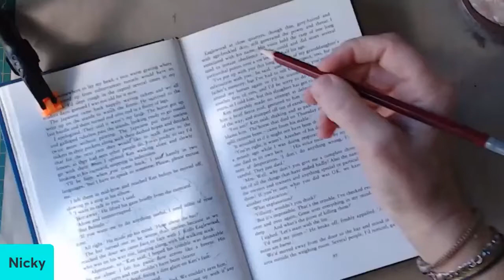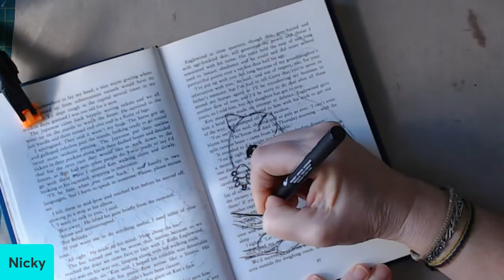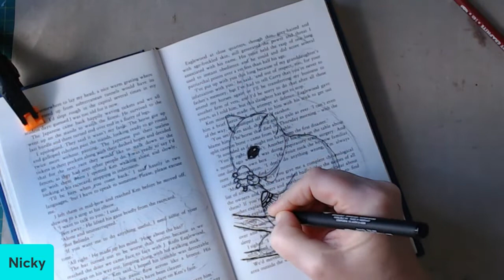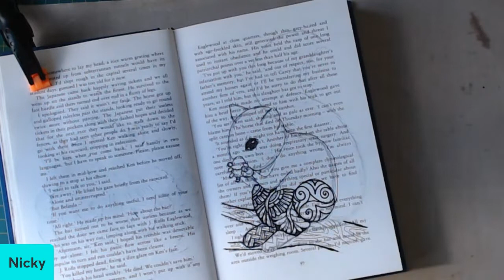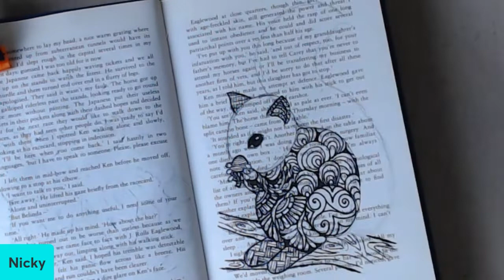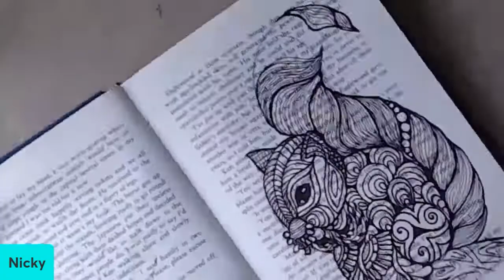ZentangleSquirrel ArtsySecondSunday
Click here for the Next ArtsySecondSunday video